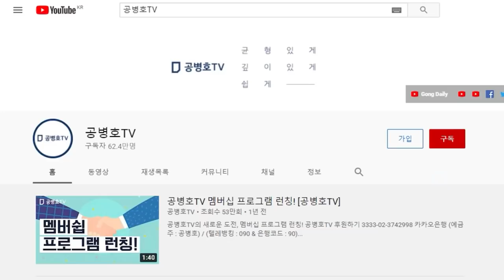안철수 "단일화 없다"는 주장에도 불구하고 / 다수는 안철수가 단일화에 응할 것으로 전망 [공병호TV]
Bitcoin : 3MTW849AkP2ftLeSK2teZHMmzLu7Z83s9U